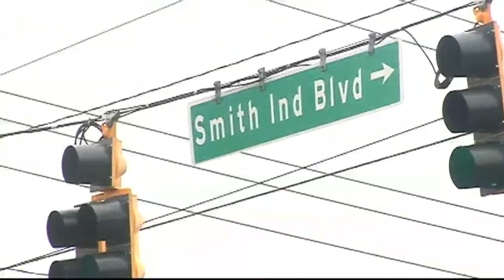Dalton Business Target For Identity Theft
by Kyra Rogers  Some employees coming and going at Shiroki North America in Dalton, Ga. are leaving something crucial behind, and that's their identity.Bruce Frazier, with the Dalton Police Department, says several Shiroki employees are victims.One individual reported to us that they got a letter in the mail from Discover card saying they were working on an application but they hadn't filled one out.Frazier says, so far, 3 cases have been reported in Whitfield County, but says other cases have been identified in Murray County.Our agency is trying to roundup contacts with the other local agencies that are working on the case.He says they are still in the early stages of this investigation and have not been able to put their finger on exactly who or what is stealing employees information.If we determine that it's a matter of somebody at the plant stealing information then we would take a lead at investigating that case.Frazier says if they find out it a cyber-crime federal agencies will tackle the case. He says their investigators have not been able to make contact with their corporate security.We reached out to the company earlier this morning and have yet to hear back.